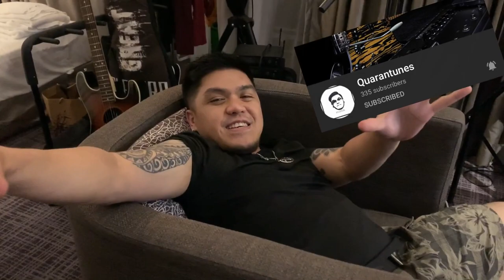LIFE IN CHINA / FIRST TATTOO VLOG / FILIPINO ARTIST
I'VE BEEN DREAMING OF TO BECOME A TATTOO ARTIST SINCE I LOVE GETTING INKED, THEN WAY BACK 2017 I STARTED ON PRACTICING AND I'VE GOT MY FIRST CLIENT IN PHILIPPINES IN THE FOLLOWING YEAR. I MAY NOT BE AS GOOD AS MANY PROFESSIONAL TATTOO ARTISTS, BUT I WILL NEVER STOP ON LEARNING. THIS VLOG WAS MY 8TH  TIMES ON PUTTING TATTOO IN SOME FILIPINO MUSICIAN HERE IN CHINA, AND I JUST WANTED TO SHARE THIS VIDEO SO YOU CAN SEE HOW WAS THE OUTCOME MAY LOOK LIKE. THANK YOU AND GOD BLESS.